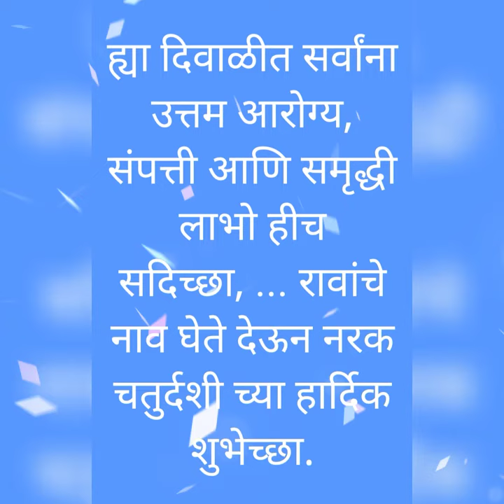नरक चतुर्दशी उखाणे, नरक चतुर्दशी, narak chaturdashi ukhane, narak chaturdashi, dipawali ukhane,